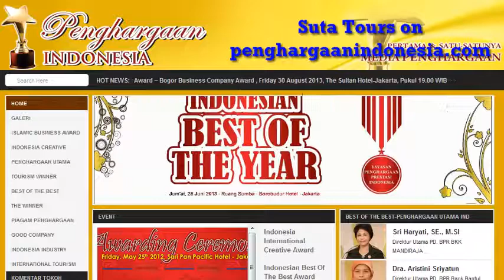Suta Tours on Penghargaan Indonesia